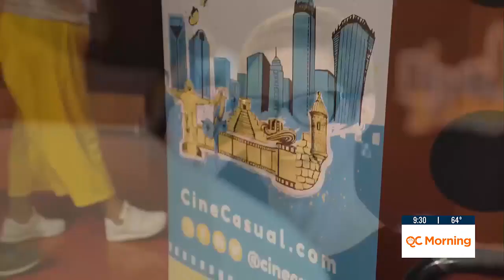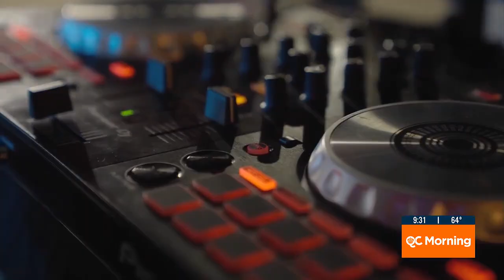First ever Charlotte Latino Festival coming to the QC this week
Check out 11 Latin American films from April 4 to 14 at the Independent Picture House.